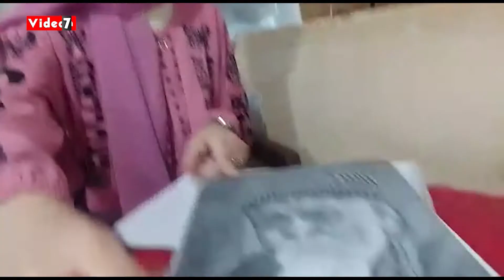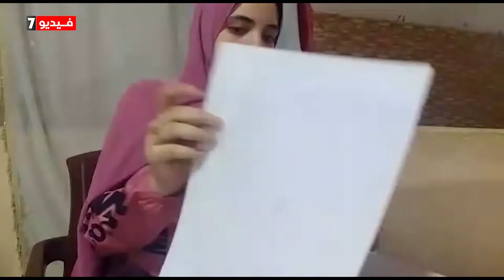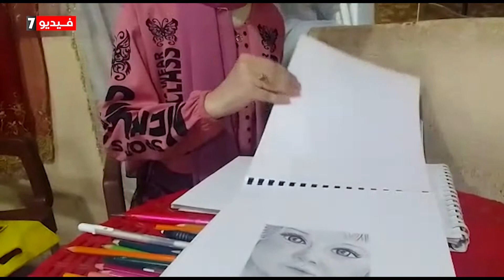"شروق" موهبة دمياطية تعشق الرسم.. وتؤكد: التعليم الفني طور موهبتى